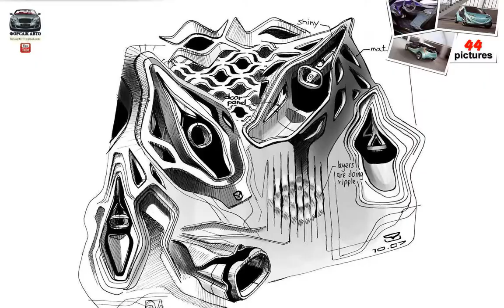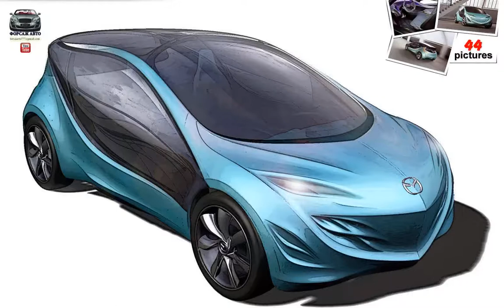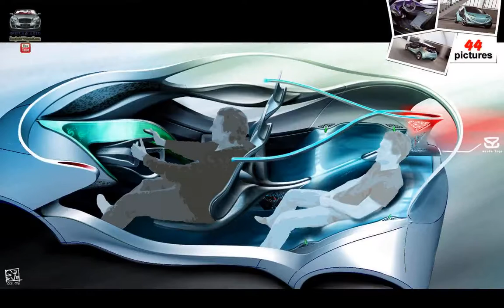Mazda Kiyora Concept ( 2008 )